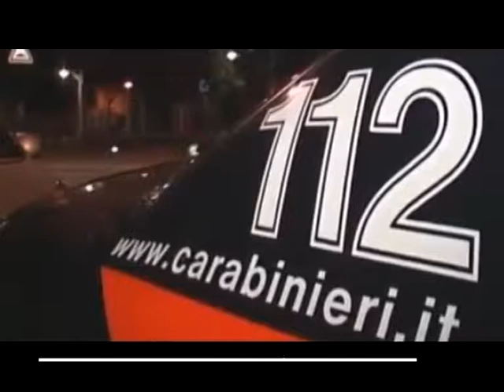ARRESTATO SCASSINATORE DI AUTO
Arrestato in flagranza dai carabinieri per il reato di tentato furto aggravato un 21enne originario della provincia di Reggio Emilia ma da anni residente a Bellaria Igea Marina. Il giovane, già noto alle Forze dell’Ordine per i suoi trascorsi penali ed attualmente sottoposto a misura limitativa della libertà personale, dopo aver infranto il finestrino del lato del guidatore di una Opel Astra parcheggiata a Torre Pedrera, si è introdotto all’interno. Il proprietario lo ha inseguito a distanza dando telefonicamente le indicazioni sulla sua posizione alla Centrale Operativa del Comando Provinciale di Rimini. I Carabinieri lo hanno bloccato in una via adiacente a quella del tentato furto.